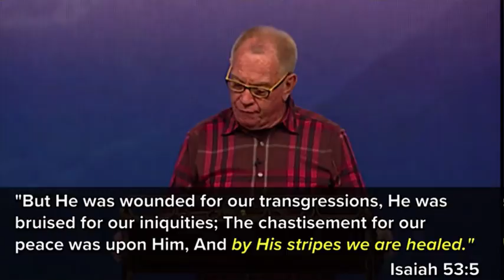"God is Attracted to your Need" by Reverend Al Furey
Speaker: Rev Al Furey
Date: 07/10/2016